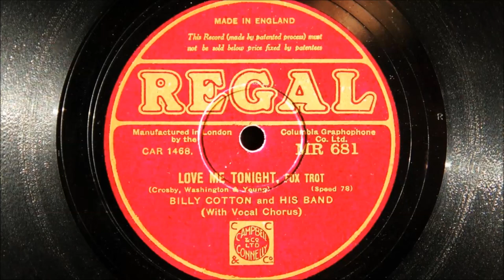Billy Cotton and His Band - Love Me Tonight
Recorded in London on 1st October 1932
Personnel:
Billy Cotton directing: Bruts Gonella and George Burgess-trumpet / Dave Burchett and Ellis Jackson-trombone / George Glover, Mick Burberry and Jimmy Shankland / Cyril Grantham-reeds and vocal / Phil Phillips-violin / Clem Bernard-piano / Lal Jackson-banjo / Joe White-brass bass / Arthur Baker-drums